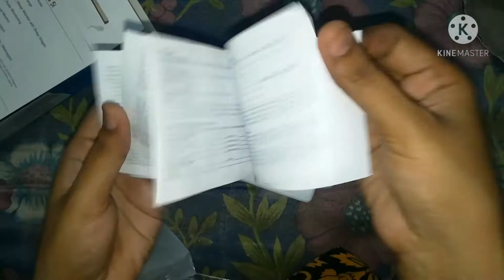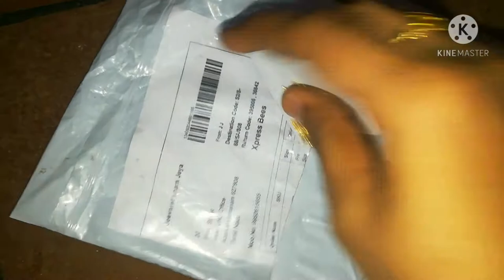Online watch and jewellery collection | online shopping part - 2 | My shelf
Watch
Jewellery
Online collection